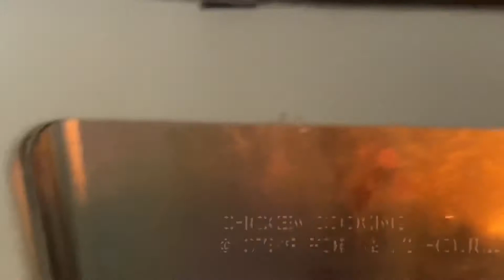Mina’s Whole Chicken Inasal/ Pinoy’s Recipe with a Twist/ DIY Soft and Tasty Inasal @ Mina’s Oven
Whole Chicken Inasal

Ingredients
Whole Chicken
Salt for Cleaning

Marinate
5 cups Lime/Lemon Soda
1 cup Vinegar
1 tsp Food Seasoning
1 tsp Soy Sauce
1/2 tbsp Liquid Smoke
1 tsp Salt
4 thumbs Ginger
5 stalk Lemon Grass
7 cloves Garlic
Ground Pepper
1 small Onion
1 tsp Annatto Powder
Lemon Grass Leaves

Basting
1/2 cup Vegetable Oil
3 tbsp Annatto Seeds
3 tbsp melted Butter
1 tsp Liquid Smoke
1/2 tsp Turmeric Powder
1/2 tsp Food Seasoning
Half Lemon

Dipping
Soy Sauce
Half Lemon
3 pcs. Hot Chili Pepper

Oil for the Rice
1/4 of Basting Oil
1/2 Chicken Cube